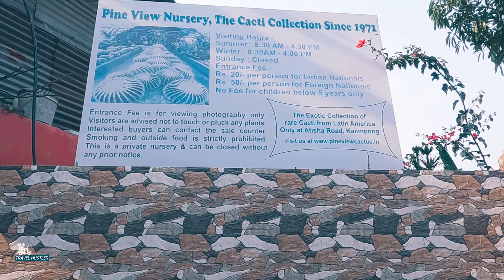Kalimpong trip 2023 || Pahari mon || Episode - 2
Amader sera trip er 2nd episode ta abar audio related issue hoye jawar jonno remove korte holo.
Kemon laglo janio.

Watch:

 • Rainforest — Vend...

 • Echoes – LiQWYD (...